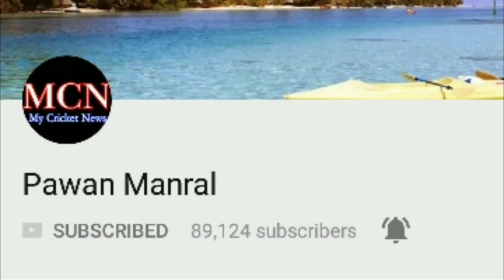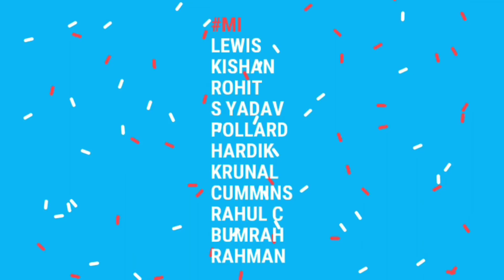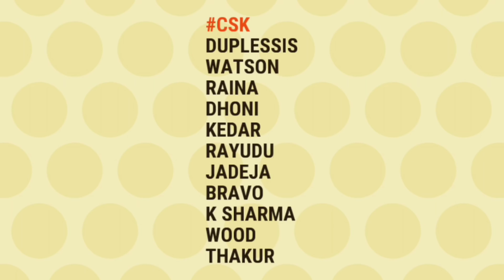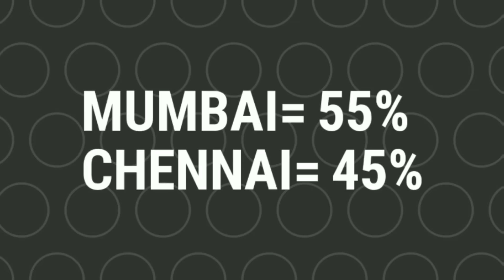IPL 2018: Match 1, MI Vs CSK / Playing 11, Preview & Match Prediction / Who Will Win The Match /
★★★ (IMPORTANT) ★★★